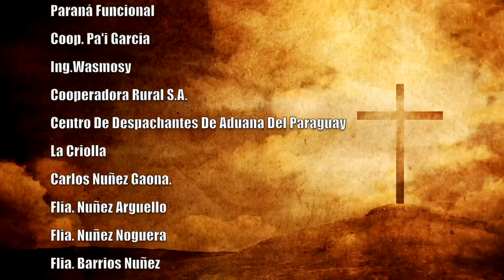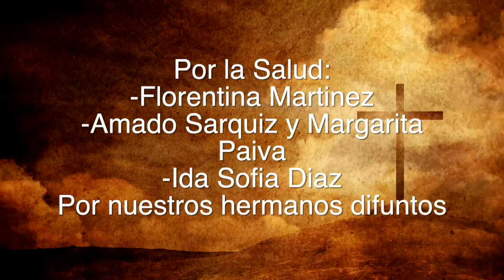Misa 24 de Marzo 2023